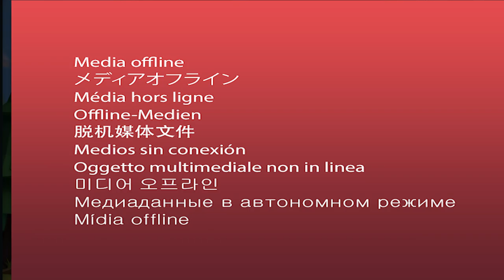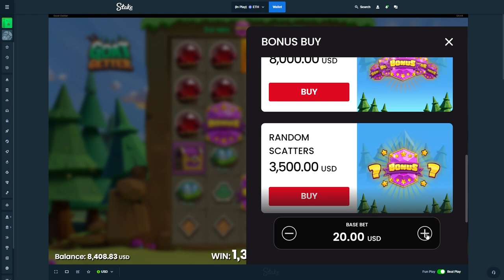I GOT THE MAX SPINS on *NEW* GOAT GETTER!